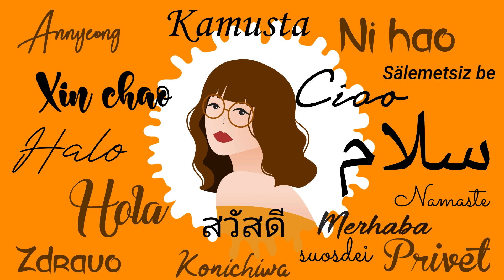IRIS - ARIEL "NOAH" I FILIPINA REAKSI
Hi guys this is my  Reaction Video to Ariel 'Noah' “Iris” | Semi Final | Rising Star Indonesia 2016.  I hope you like this video and comment down if you have any suggestion videos .

2.  No copyright is claimed and to the extent that material may appear to be infringed, I assert that such alleged infringement is permissible under U.S. and Philippine copyright law. If you believe the material has been used in an unauthorized manner, please contact the poster.
3. This video is not associated with any company or products mentioned in the video.
4. No intention to infringe photos or audio used in this video.

MEMBERS:
@rei mindanao
@Sgt Harry Stan
@Reyline hk
@Agachii R.
@Unknown xx

T- GIRLS REACTOR:
@Joyce flang
@Dimple'sChannel